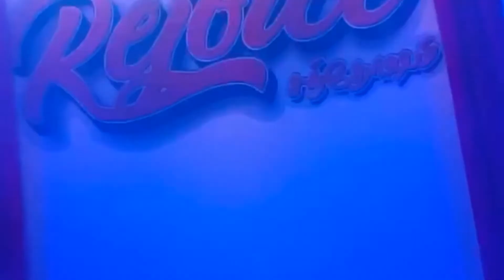New Year 2022 Sermon l Pastor Prince Jon l The King's Tabernacle